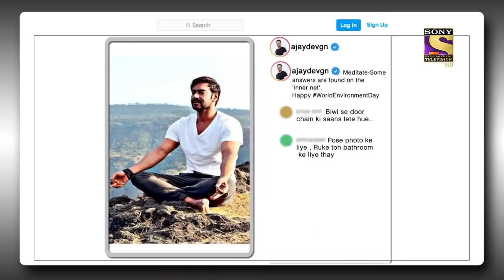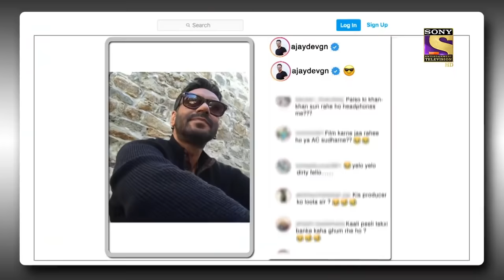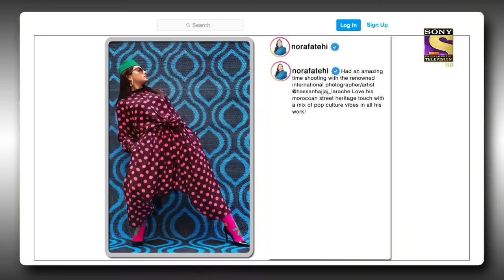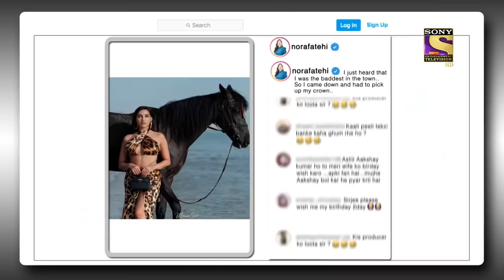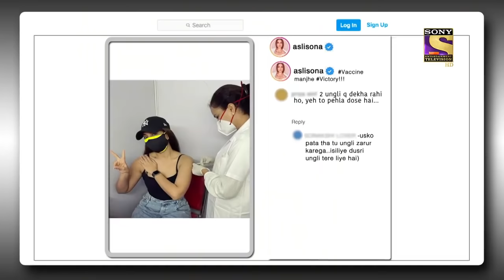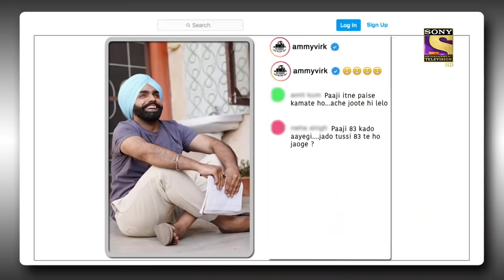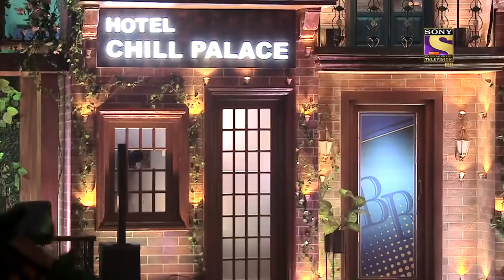The Kapil Sharma Show Season 2- Ajay's Funny Comments For Kapil- Ep 180 -Full Episode -21st Aug 2021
Watch Nora Fatehi, Ajay Devgn, Ammy Virk, and Sharad Kelkar share their hilarious stories with the comedy king Kapil Sharma. Tune in for more funny moments!